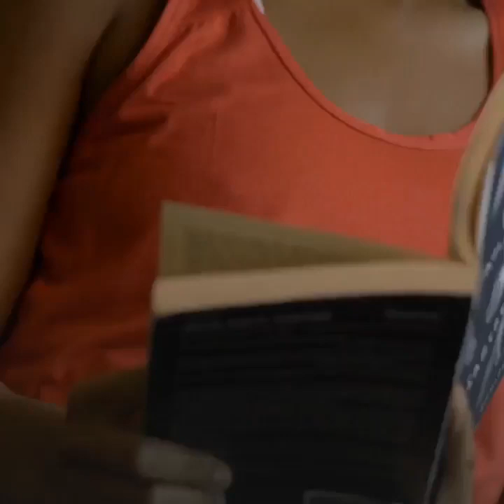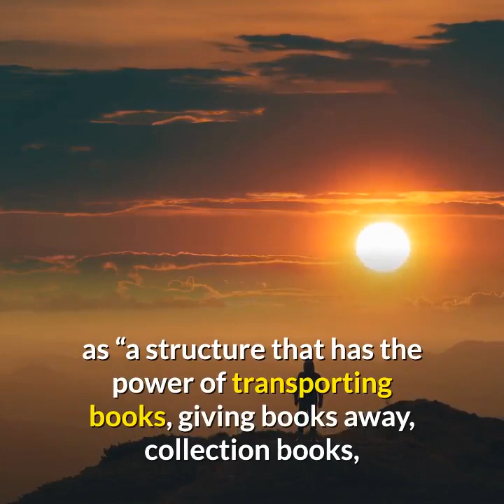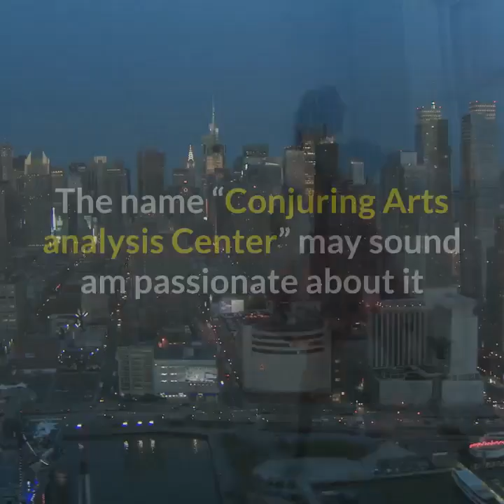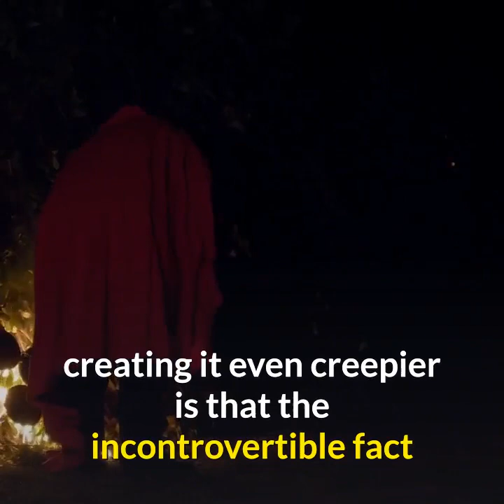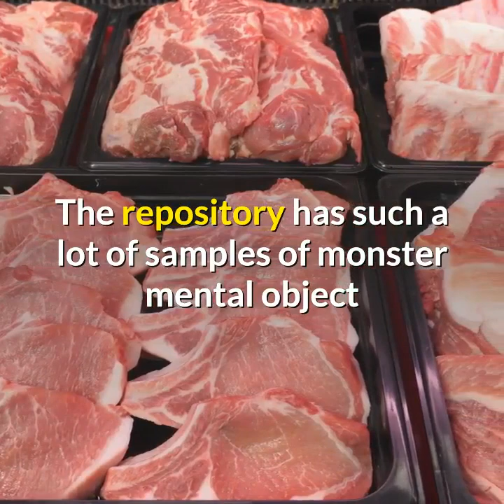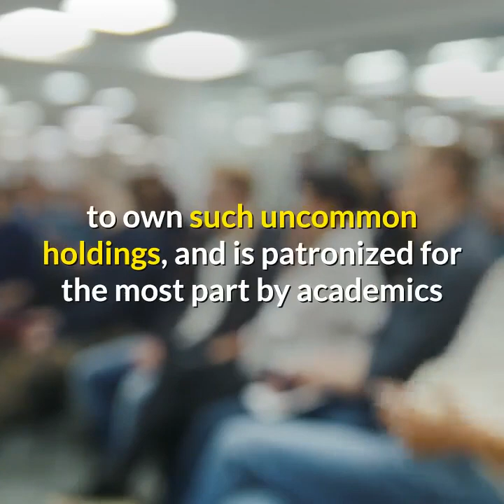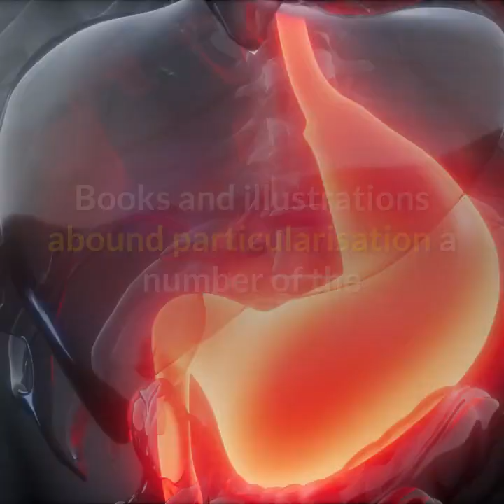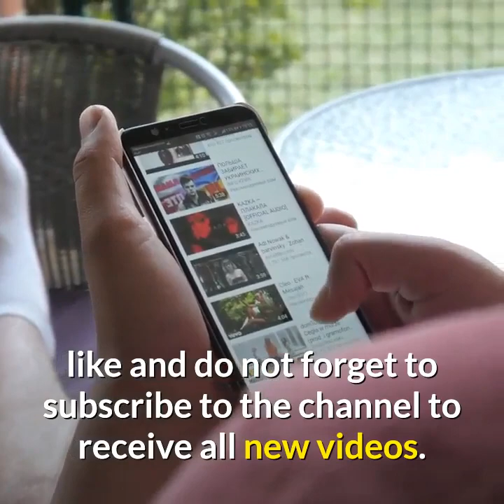top ten creepiest libraries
Libraries are valuable bastions of information, technology, and social resources. However there are a number of that are home to a lot of exotic collections than your average mystery paperbacks or romance novels. And a few have histories a lot of spine chilling than you’d assume. Here are 10 libraries wherever you wouldn’t need to pay the night.